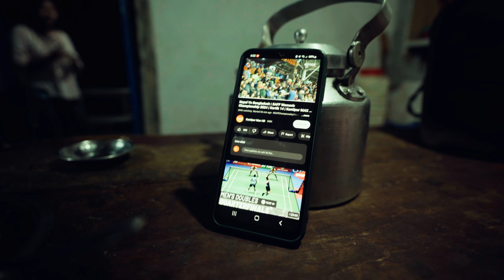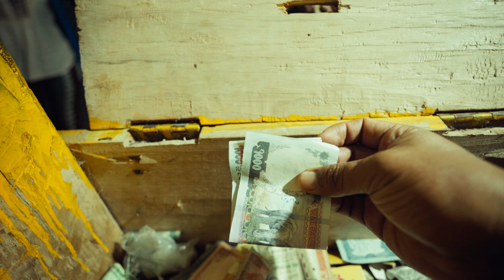Tihar Vibes | Village Life | 09 | Seduwa, Makalu